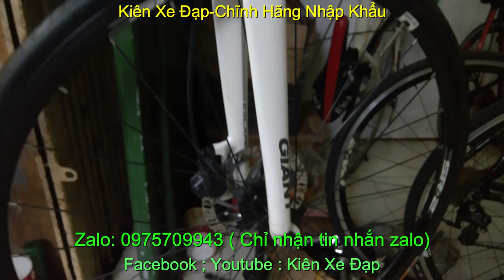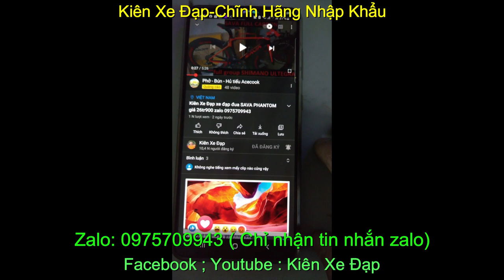Kiên Xe Đạp xe đạp touring GIANT ESCAPE 2 giá sold zalo 0975709943